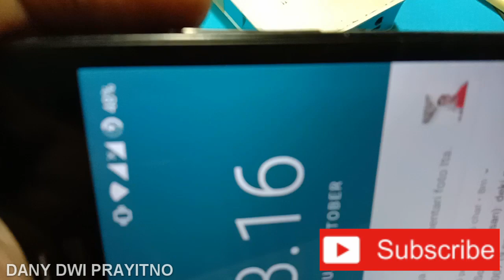CARA MEMPERBAIKI KABEL CHARGER HP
mengatasi kabel charger rusak sesungguhnya cukup mudah kita hanya memerlukan kabel biasa sebagai pengganti dari kabel charger yang rusak, hampir putus ataupun kabel charger data yang tidak terdeteksi di komputer, kita tinggal buka karet penutup kabel usbnya, lalu disolder seperti pada video. cara ini bisa digunakan untuk  usb biasa ataupun kabel usb tipe c.

pada video berikutnya saya akan membagikan tutorial pembuatan kabel usb OTG. dan juga pembuatan elektronika kreatif lainnya

TerimakasiH